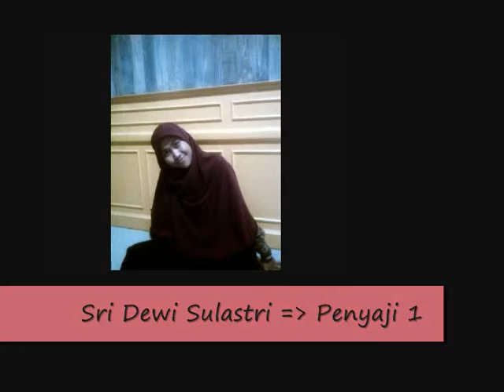Presentasi PKL Mahasiswa RMIK (POLITEKNIK TEDC BANDUNG) di RSUP dr. Hasan Sadikin Bandung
Tujuan Praktik Kerja Lapangan (PKL)

Menurut Hamalik (2001), praktik kerja lapangan bertujuan untuk mempersiapkan dan membina tenaga kerja baik struktural maupun fungsional yang memiliki kemampuan melaksanakan loyalitas, kemampuan melaksanakan dedikasi dan kemampuan berdisiplin yang baik.

Menurut Djojonegoro (1998), tujuan praktik kerja lapangan antara lain yaitu sebagai berikut:
Menghasilkan tenaga kerja yang memiliki keahlian profesional, yaitu tenaga kerja yang memiliki tingkat pengetahuan, keterampilan dan etos kerja yang sesuai dengan tuntutan lapangan kerja.
Meningkatkan dan memperkokoh keterkaitan dan kesepadanan (link and match) antara lembaga pendidikan dan pelatihan kejuruan dengan dunia kerja.

Meningkatkan efisiensi penyelenggaraan pendidikan dan pelatihan tenaga kerja berkualitas profesional, dengan memanfaatkan sumber daya pelatihan yang ada di dunia kerja.
Memberi pengakuan dan penghargaan terhadap pengalaman kerja sebagai bagian dari proses pendidikan.

Praktik kerja lapangan bertujuan agar lulusan memiliki pengetahuan, keterampilan dan etos kerja yang sesuai dengan tuntutan dunia kerja, meningkatkan disiplin kerja dan memberikan penghargaan terhadap pengalaman kerja. Melalui program praktik kerja lapangan, pengalaman dan wawasan peserta didik mengenai dunia kerja akan bertambah sehingga kesiapan kerja peserta didik akan lebih baik.